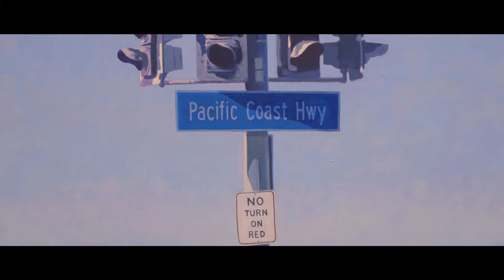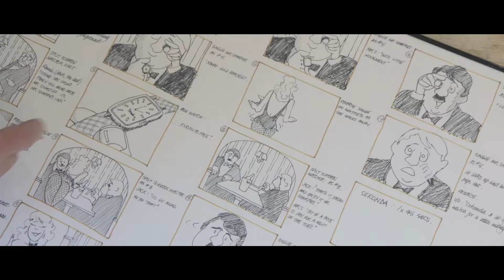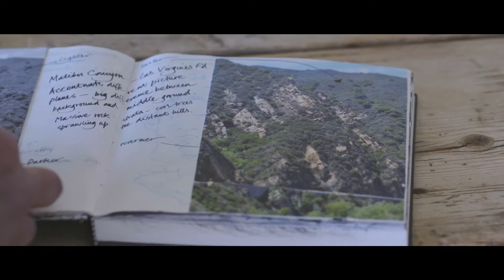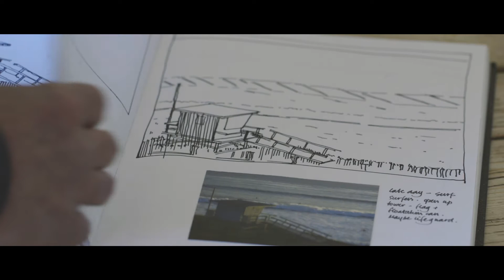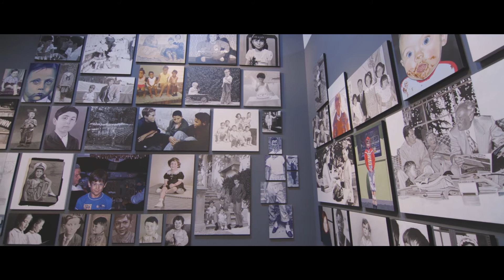Malibu Stories - Episode 6 David Ashwell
David Ashwell trained as a Graphic Designer at Kingston College of Art in his native Britain.

In 1971, after five years as an advertising art director he became a director of TV commercials, making more than 800 commercials in over 30 countries. He has won awards in every major advertising competition in both Europe and the US.

At age 50, in 1993, he completed his first painting and by 2001 he gave up directing to become a full time painter, mostly of Malibu landscapes. His work has been sold in France, Germany, Switzerland, Italy, England, Canada and the United States.

He has had 6 solo shows at Skidmore Contemporary Art, located at Bergamot Station in Santa Monica, CA.

David is a long time Malibu resident and well respected member of the community.